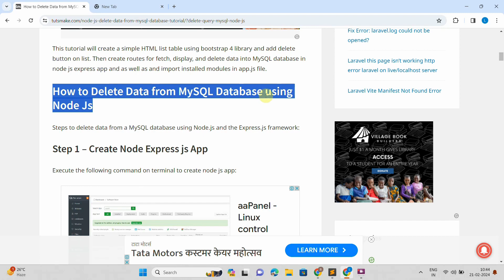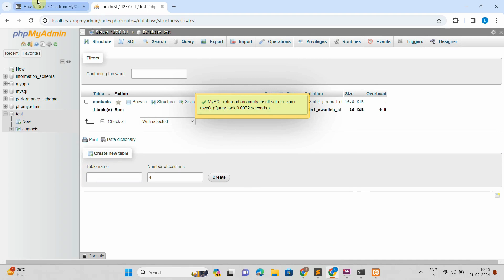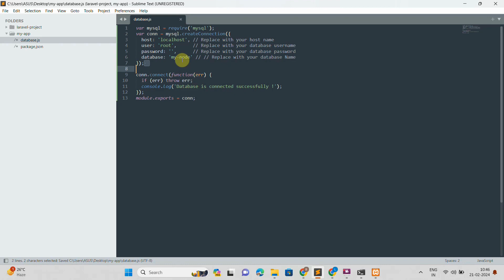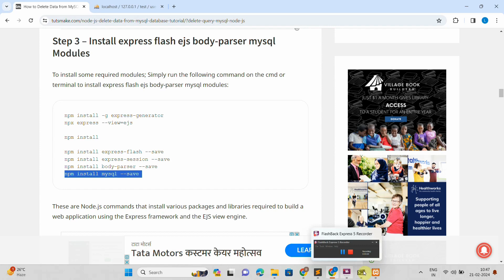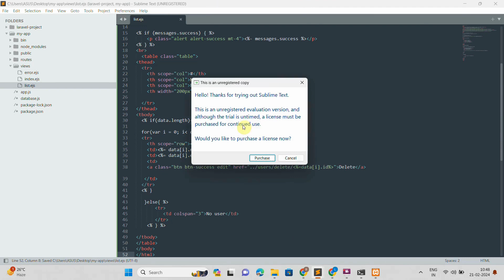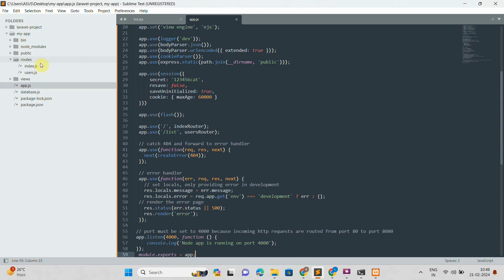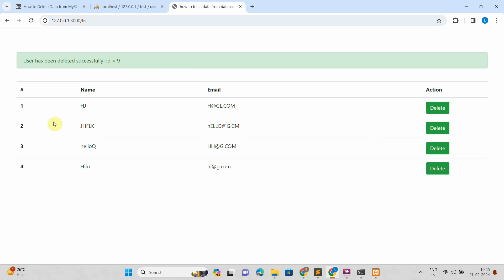How to Delete Data from MySQL Database using Node Js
To delete data from database and html table using node js express; Simply create html table to display list of data and use sql query delete from table where id = ? from mysql database in node js to delete it.

A Step by Step Guide on how to delete data from database using node js express:

Node.js MySQL Delete Data
nodejs mysql query to delete data from database
delete data in node js
node js delete by id
node js delete data mysql example
express delete by id
Node.js MySQL Delete Query
express router delete example
How to delete data Using Node.js and MySQL
node js express router delete
Deleting Data in MySQL from Node.js
node js delete data into mysql
how to delete data from mysql table in nodejs express

timestamps:
00:00 intro
00:35 Install And Setup Express js with Node
1:14 Create Table in MySQL Database
2:08 Connect App to MySQL Database
2:54 Install Some Required Packages
3:53 Create HTML Table with EJS
4:28 Import Modules in App.js
4:55 Create Routes for Display and Delete Data From MySQL DB
5:15 Start Server and Test This App